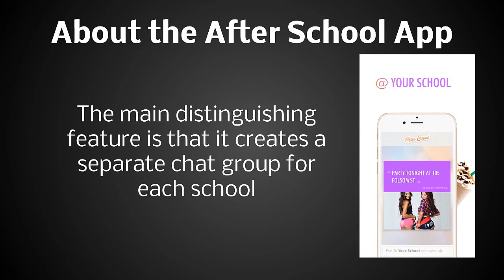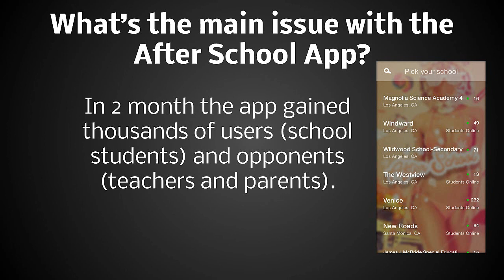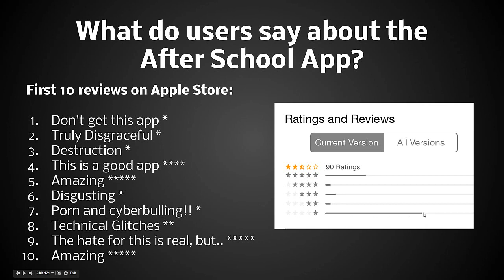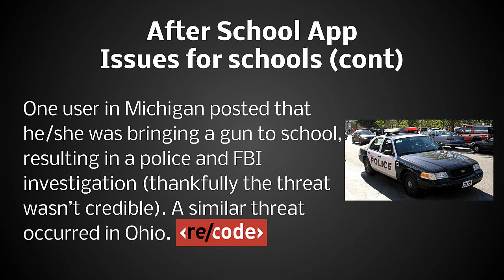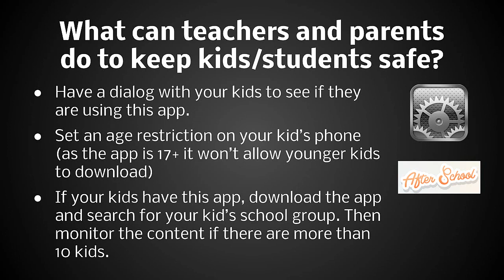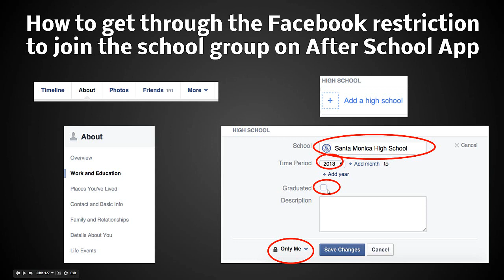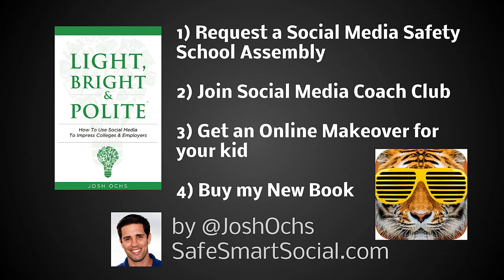After School App - Social Media Safety Guide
About the After School App
It’s a new anonymous app similar to Yik Yak, SecretApp, Whisper and Ask.fm.
The main distinguishing feature is that it creates a separate chat group for each school
To join the group you have to verify that you’re a student of this school (the app will check the information posted on your Facebook page)

What’s the main issue with the After School App?
The app was launched October 13th, 2014 and was targeted towards school students, so it was marked 12+ (12 years old and older).
In 2 months the app gained thousands of users (school students) and opponents (teachers and parents).
After a number of complaints, the app was temporarily unavailable on mobile app stores until they changed the age restriction to 17+.

The 17+ age restriction makes the After School App even more controversial
It’s supposed to not be designed for kids under 17+. However, it encourages users to connect the app with ANY school they belong to (middle, high, etc.)

After School App Issues for students and their parents
Cyberbulling
Sexting
Pornography
Alcohol, tobacco, or drug references

After School App Issues for schools
Threats:
Cut
Kill
Guns
Bomb threats

After School App Issues for schools (cont)
One user in Michigan posted that he/she was bringing a gun to school, resulting in a police and FBI investigation (thankfully the threat wasn’t credible). A similar threat occurred in Ohio.

After School App spreads like wildfire
Since launch, users from more than 14,000 different high schools across the US have already downloaded the app.

What can teachers and parents do to keep kids/students safe?
Have a dialog with your kids to see if they are using this app.
Set an age restriction on your kid’s phone (as the app is 17+ it won’t allow younger kids to download)

How to register on After School App
Download the After School app
When you open the app it will automatically find nearest schools around your location.
Choose the school group you want to join
Click on “I’m a student” (verify with Facebook)